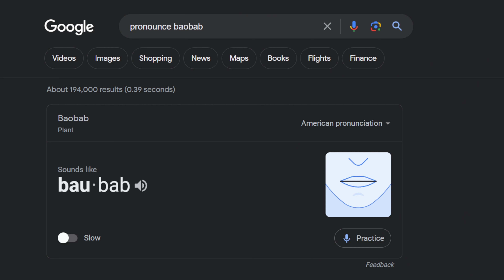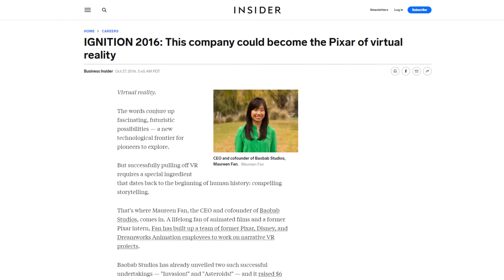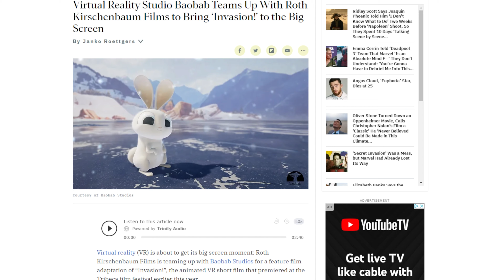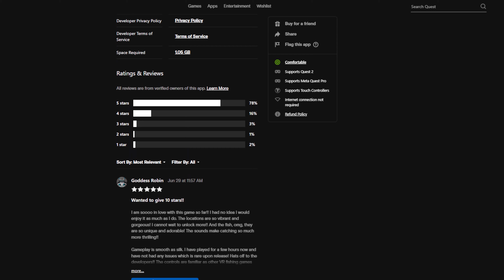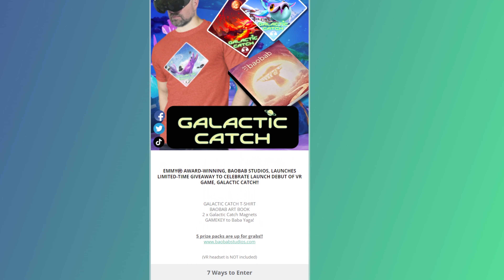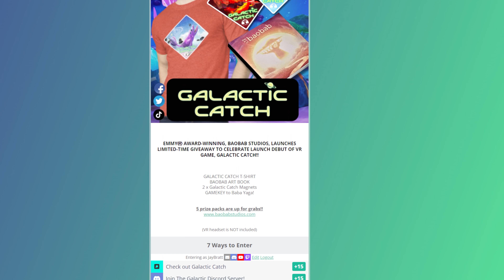One Quest 2 Studio is choosing a DIFFERENT Path...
NEW Quest 2 Game Galactic Catch is off to a GREAT START!!

Baobab Studio’s mission: To inspire you to dream, bring out your sense of wonder, and make YOU matter.

Founded in 2015, nine-time Emmy® award-winning Baobab Studios is a world leader in independent interactive animation. Named Most Innovative Company by Fast Company (2018), the studio is creatively led by writer/director Eric Darnell (Antz and all four Madagascar films). In addition to Namoo (2021), Baobab has released: INVASION! (2016), ASTEROIDS! (2017), Jack (2018), Crow: The Legend (2018), Bonfire (2019) and Baba Yaga (2021). The studio also executive produced Paper Birds (Part I: 2020, Part II: 2021). Baobab Studios projects have starred Oprah, John Legend, Ali Wong, Kate Winslet, Daisy Ridley, Glenn Close, Lupita Nyong'o, Jennifer Hudson, Edward Norton, Diego Luna, Ethan Hawke, and many others. Its slate of original projects is currently being adapted into books, comics, films, games, series, and more.

Baobab Studios, the Emmy® Award-winning company, is excited to announce a thrilling limited-time giveaway to celebrate the highly anticipated debut of their latest VR game, Galactic Catch!!

0:00 VR Podcast Intro
0:40 What is Galactic Catch VR??
1:33 Baobab Studios??
3:00 The "Pixar of VR"
5:03 Some People STILL Haven't Tried VR
6:17 Invasion was way back on GEAR VR
7:51 The Nostalgia of these conjoined experiences
10:15 Why the Aliens??
11:23 Galactic Catch Looks GOOD!!
14:15 Why Fishing?
16:15 So FUN!
17:19 Novel Attention To Detail
18:00 Everyone Fishes DIFFERENTLY
19:15 On the BIG SCREEN???
21:44 Galactic Catch Costs $12.99
23:15 Replayability
24:24 Real Life Fishing Vs. VR
24:50 25% off + Review Scores
26:04 Achievements are COMING
26:34 Multiplayer??
28:09 GIVEAWAY??
30:00 Thanks Again!

Welcome to the Full Dive Gaming podcast, bringing a weekly dive of all
the news, discussion, and insights you need for VR gaming!

Each week, we release NEW EPISODES on all Your Favorite major platforms: Spotify, Apple, Google... etc.